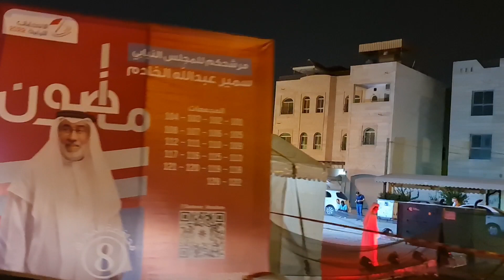A Visit To Election Camp || Baharin Election 2022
This is my election series of Bahrain Elections 2022.I am trying to show my viewers maximum events regarding elections process thoroughly.
So plz stay in contact and keep on watching my videos for my appreciation and work better.
plz give me yours feedback regarding my work and suggestions how to improve it.